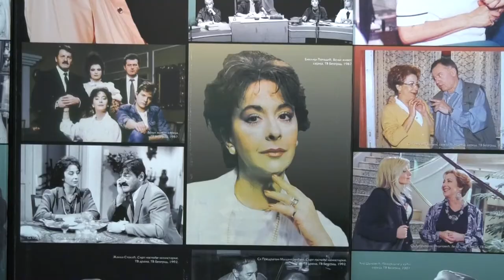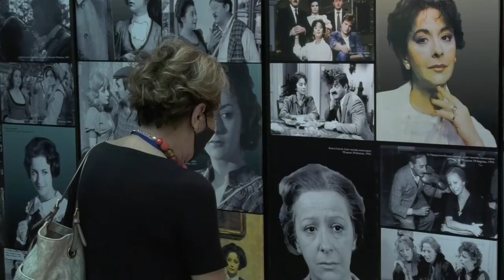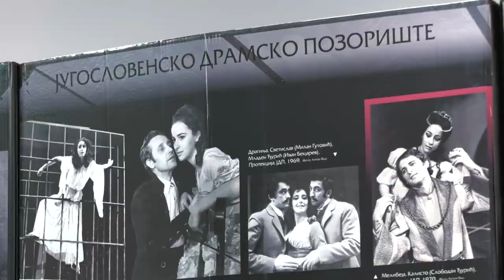Otvorena izložba „Svetlana Bojković – umetnost glume ili traganje za istinom“